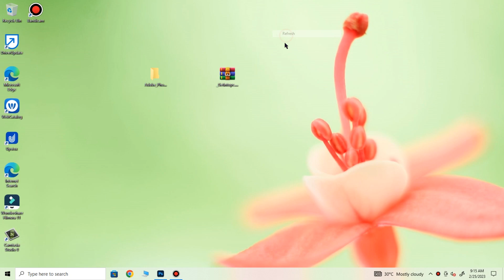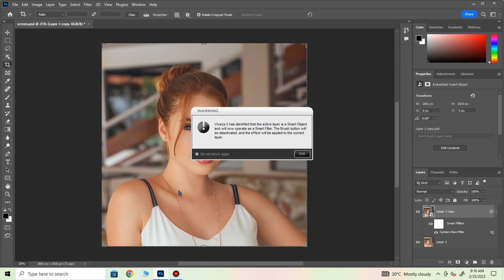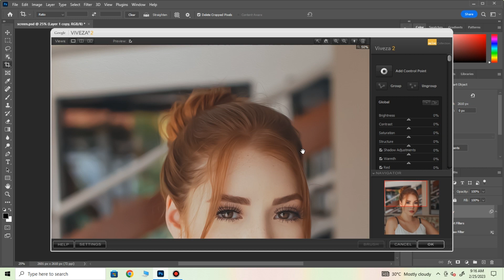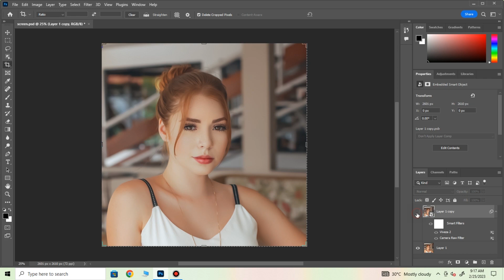Lighten & Smoot skin editing in photoshops |Face glow editing video| Photoshops Tutorial 2023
Hello Freinds,
Lighten skin editing in photoshops |Face glow editing video| Photoshops Tutorial 2023|ByVishalThakor
This Channel Sharing Video All Content(Photoshops Tutorial)